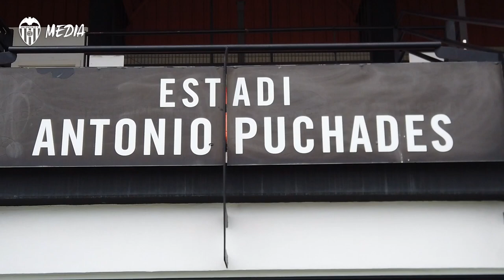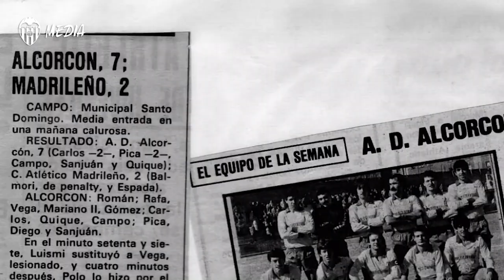EL PRÍNCIPE DE ALCORCÓN SE REENCUENTRA CON SU PASADO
Carlos Arroyo, exjugador del Valencia CF y ahora delegado del VCF Mestalla, recuerda en VCF Media su paso por el que este domingo será rival del Valencia CF en los 1/16 de la Copa del Rey.

The VCF Mestalla delegate played for both teams featured in this weekend’s Copa del Rey Clash.